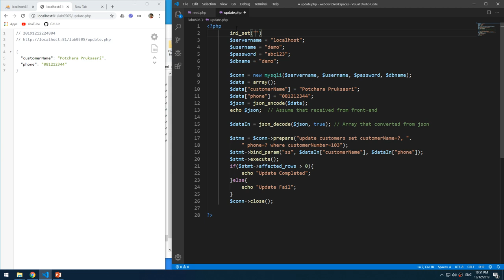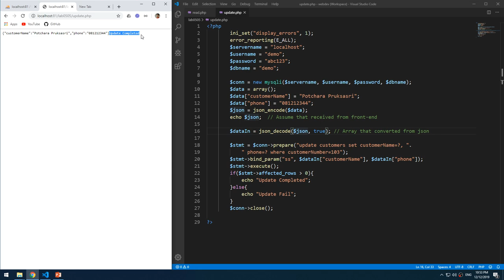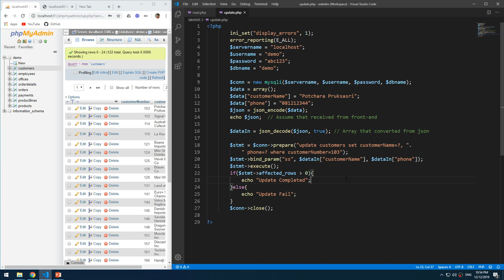Lab0505 03 PHP Error Reporing